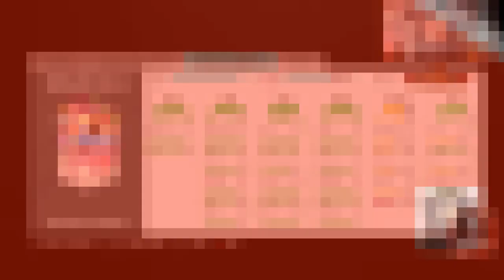VALE LA PENA ?!?! BERNARDO SILVA 94 RATED SUMMER HEAT SBC PLAYER REVIEW!!